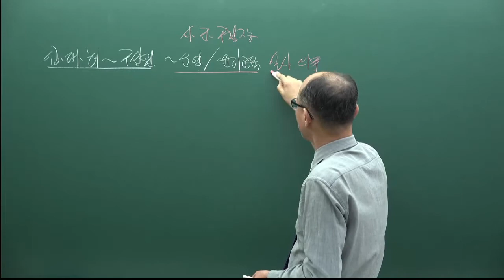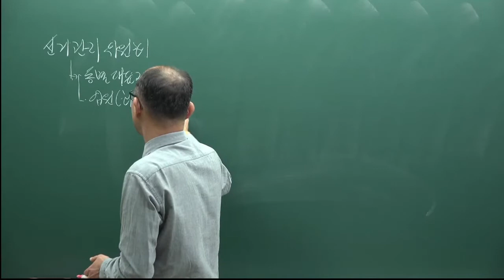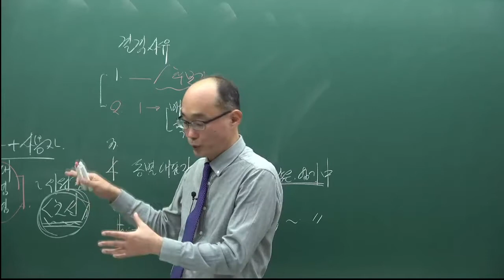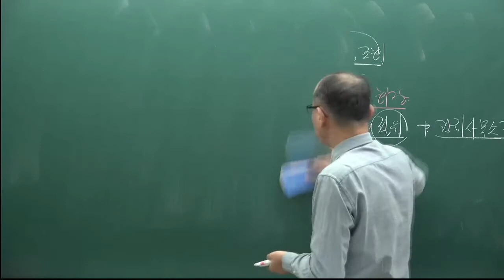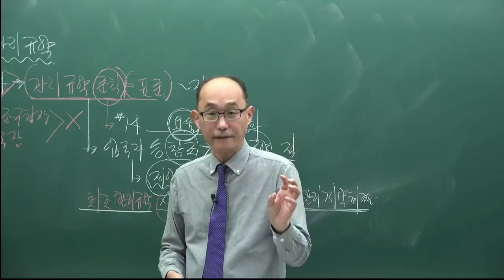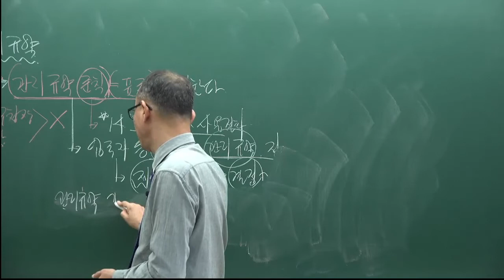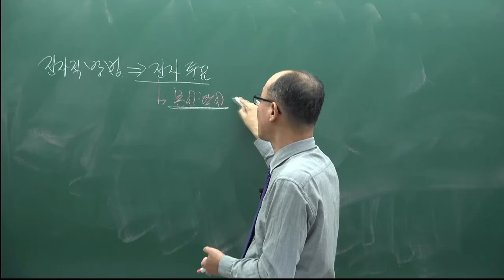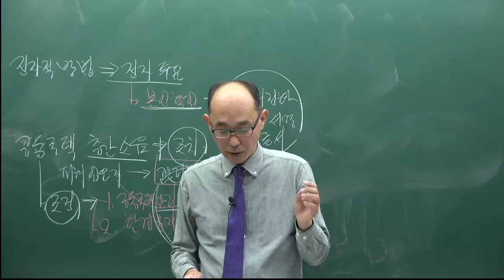[주전무] 2022년 주택관리사 관계법규 기본이론과정 22강